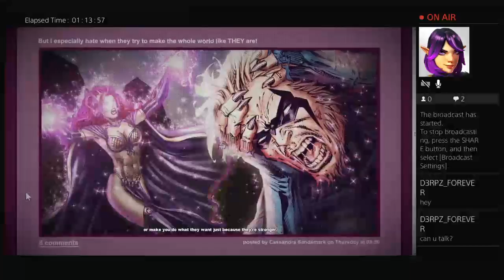dcu online villainy